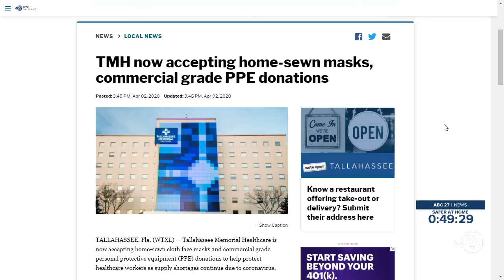Tallahassee Memorial Healthcare is now accepting hand-made masks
With the rise of the coronavirus, the reality of short medical supplies, and the outpour of community members wanting to help, Tallahassee Memorial Healthcare published a mask design and instructions on its website.